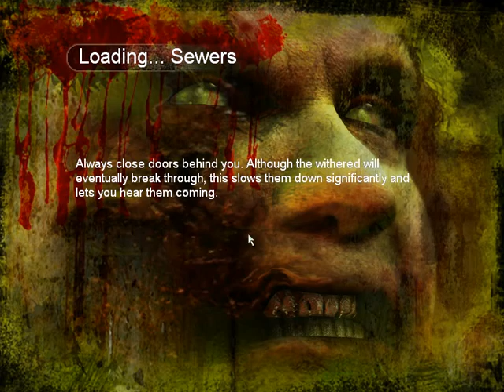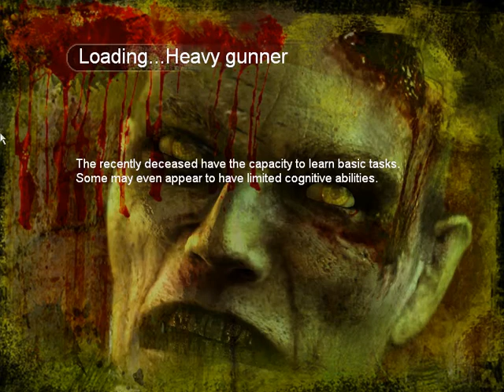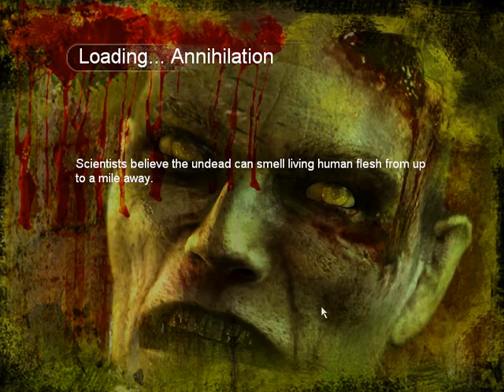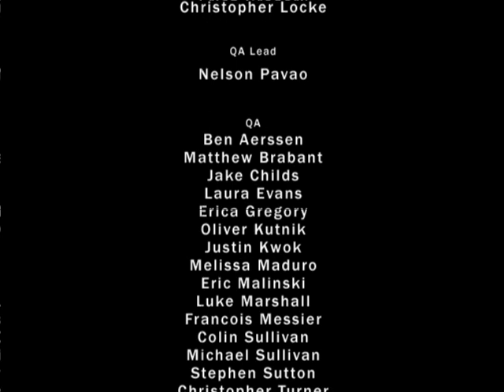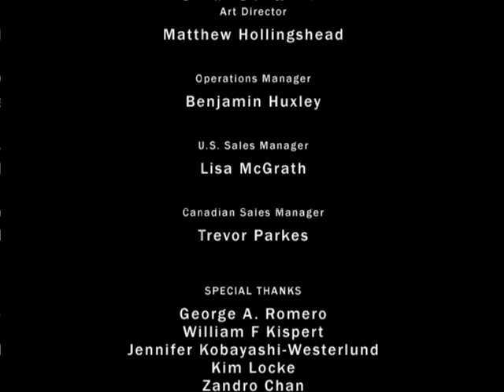Land Of The Dead : Road to Fiddler's Green (Full)[No Comment]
Salamlar Hamiya.
Men Avatar bu gun sizlerle Land Of The Dead : Road to Fiddler's Green oyununu paylasiram. ilisdiyiniz yer varsa burdan baxa bilersiniz.